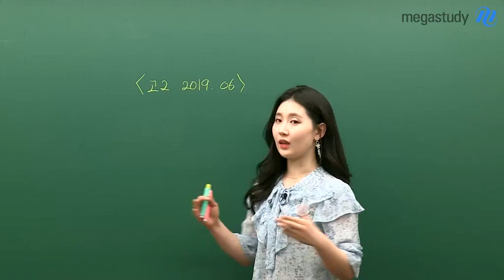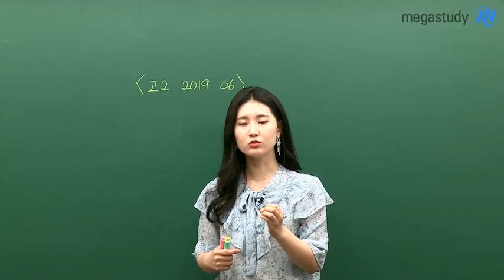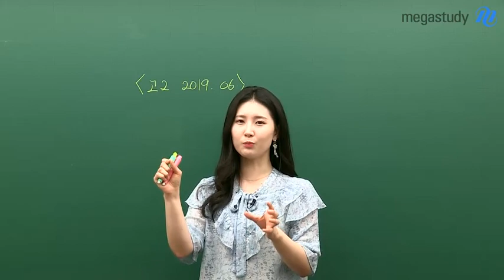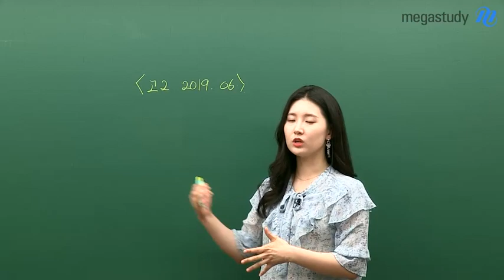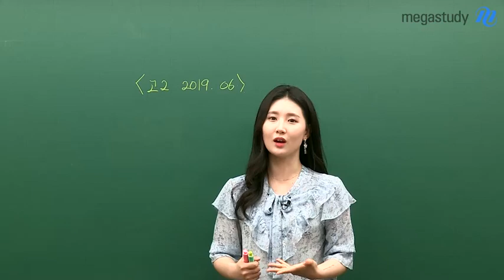[메가스터디] 영어 김엄지 쌤 - ★6월 학평★ 엄지쌤의 고2 영어 모의고사 총평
이번 모의고사 너무 어려웠죠?
영어가 절대평가가 되면서 1등급을 맞는게 쉬워졌을 것 같지만,
시험의 난이도가 올라가면 이야기가 달라집니다.

작년 고3 선배들의 모의고사 중에서는
1등급을 받은 학생이 겨우 4%밖에 되지 않았어요.

이는 상대평가였다면 1등급 컷이 90점이라는 소리가 되겠죠?

그럼 난이도에 따라 등급이 크게 좌지우지되는 영어 시험, 어떻게 대비해야 할까요?

우선 이번 모의고사부터 내것으로 만드세요!

① 단어를 암기하고,
② 지문을 정독하며 해석합니다.
③ 해석이 잘 안되는 문장은 꼭 선생님께 물어서 확실히 숙지하세요!

지금부터 요령피우지 않고 차곡차곡 영어 실력을 쌓으면,
고3이 되었을 땐 영어에 자신감이 붙을거에요!

김엄지 선생님의 강의가 궁금하다면?